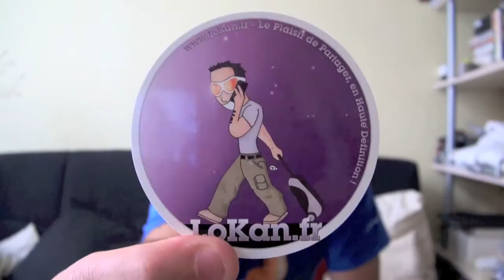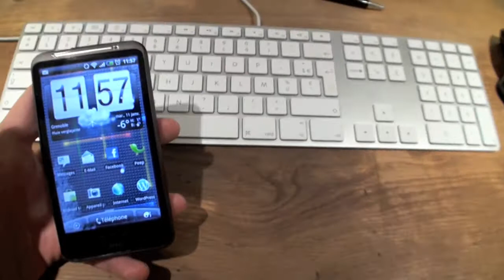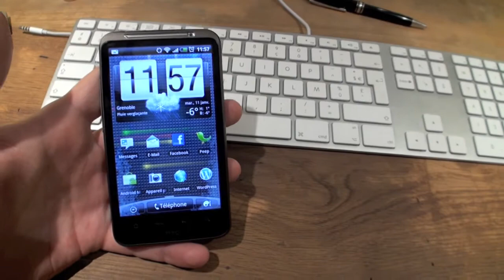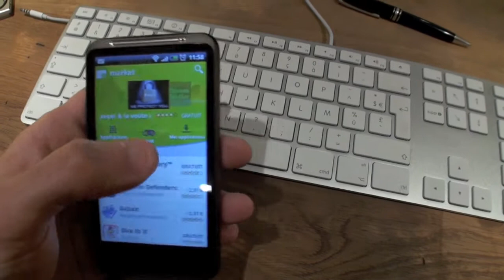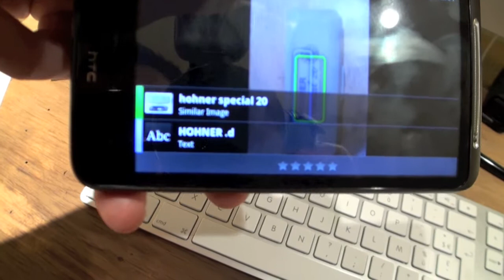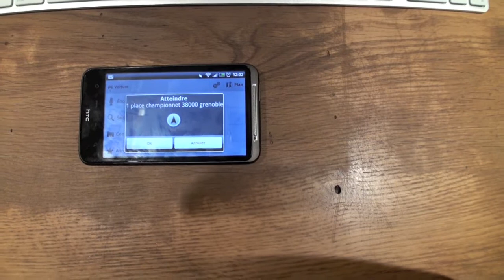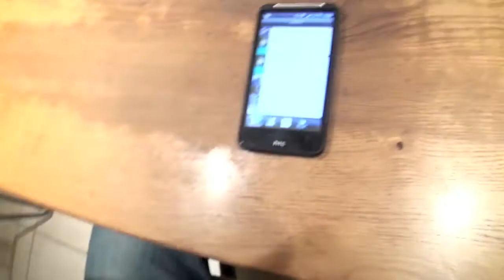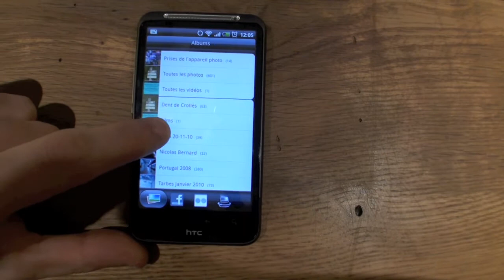Test du HTC Desire HD